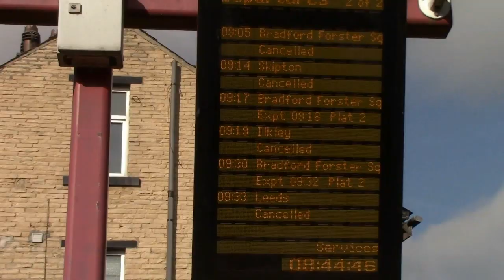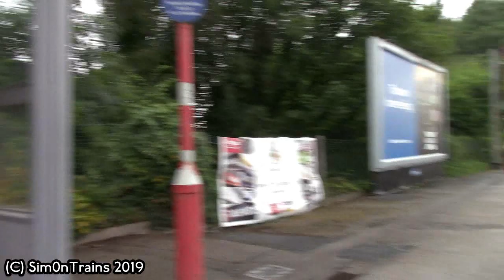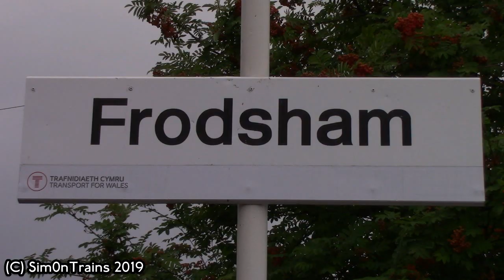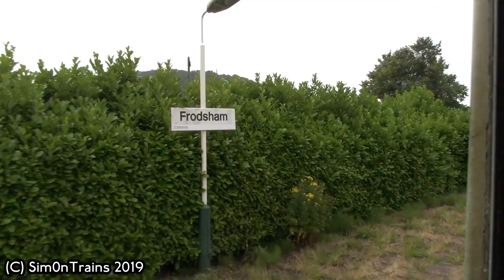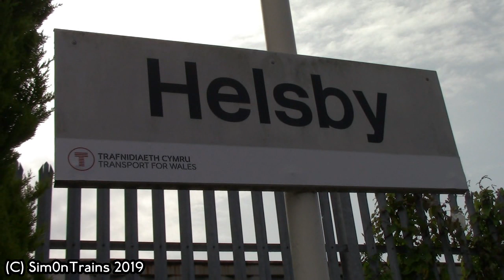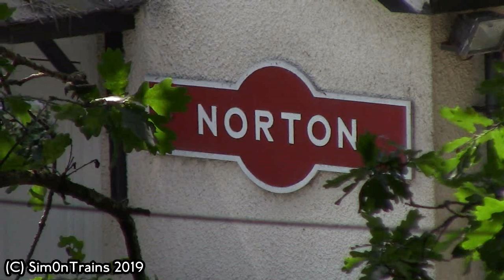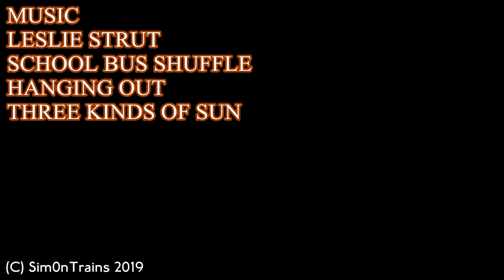A Day on Cheshire Railways (16th July 2019)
This trip takes me to Runcorn and 3 other stations that you could visit with help of the new May timetable.

Starting at Rugeley Town, I travelled up the Chase Line to Rugeley Trent Valley, then onto Stafford to drop something off and then onto Runcorn which was my first station of the day and it felt strange seeing Transport for Wales at Runcorn.

After Runcorn, I travelled to Frodsham to film Transport for Rail and Northern Railways DMUs with the last Transport for Wales being a Class 67 locomotive which I took to the next station, Helsby to do some filming!

After Helsby, I travelled to the last station of the day, Runcorn East but while filming trains, found out that next to it was the disused station of Norton.

Travelled to Warrington Bank Quay to find out that my train was running in delay so visited Warrington Arpley Station and see the low level platforms of Warrington Bank Quay before heading back to Crewe and to Stafford to film some locomotives and then went home.